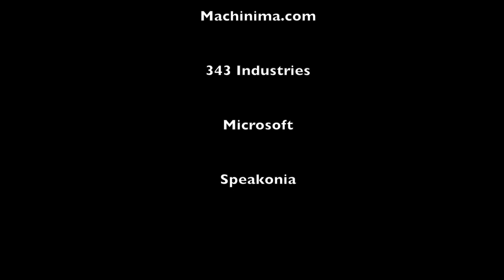The Beta Chips: Coffee and E Cigs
Master Chief struggles making his morning cup of Joe and Arbiter give him some health advice about electronic cigarettes. See disclaimer video regarding Jon CJG and Machinima because I have nothing but respect for them both.